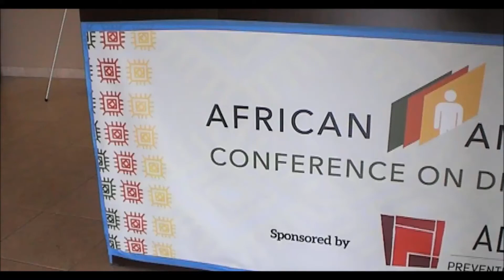Jean Fairfax, Tribute from 9th Annual African American Conference on Disabilities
The 9th Annual African American Conference on Disabilities is designed to provide education and knowledge to be proactive, not reactive and for the African-American community to obtain information so it will empower them and the community on how to better serve the community and themselves.  Additionally, it is a platform for policymakers and providers to come and hear directly from the African-American community.
“Celebrating the Life and Work of Ms. Jean Fairfax, Civil Rights Pioneer”
The breadth of this conference has spanned the nation as U.S. Election Assistance Commissioner, Thomas Hicks noted in last year’s keynote address.  This year’s keynote will focus on the illuminating and motivating work of Ms. Jean Fairfax.
Ms. Fairfax, an unsung heroine of the Civil Rights Movement, committed her life to civil rights and social justice. She was a force for over 40 years from organizing black families in school desegregation cases in rural communities to leading the effort to reform the National School Lunch Program.

As a Phoenix resident, Ms. Fairfax’s dedication to civil rights led her to provide funding for the first African-American Conference on Disabilities in early 2000.

It is through her efforts and original commitment that the conference can continue work with similar pioneering efforts providing multiple seminars, discussions, and classes in a single day event that includes wide-ranging topics from Discussion on Community Inclusion to Cancer Awareness and Education in Underserved Communities.